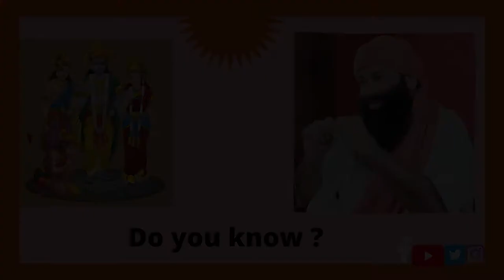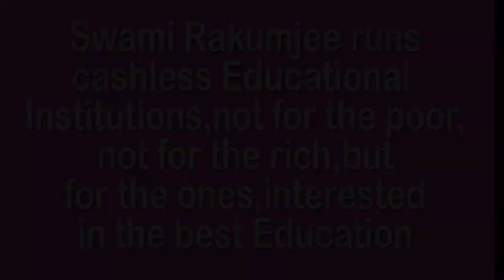DO YOU KNOW ? BY SWAMI RAKUMJEE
801st119622 Ramayana quotes (1)“Lord Ram gave Hanuman a quizzical look and said, "What are you, a monkey or a man?" Hanuman bowed his head reverently, folded his hands and said, "When I do not know who I am, I serve You and when I do know who I am, You and I are One.” by Swami Rakumjee, recorded at the Rakumjee Ashram Devanahalli Taluk, Bangalore rural Karnataka India. Dharmadhikari Swami Rakumjee runs Cashless Educational Institutions not for the poor nor for the rich, but for the ones interested in the best education.Donate
This link follows on Facebook, Instagram, Youtube.